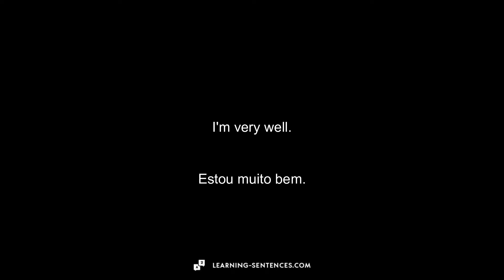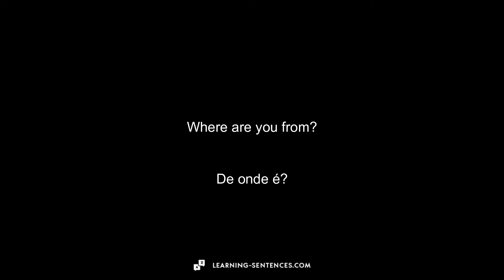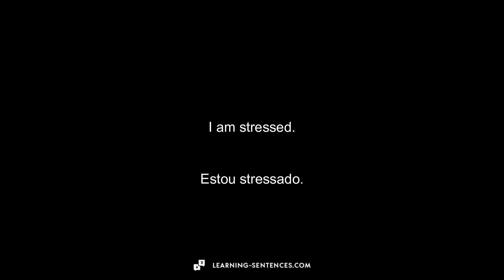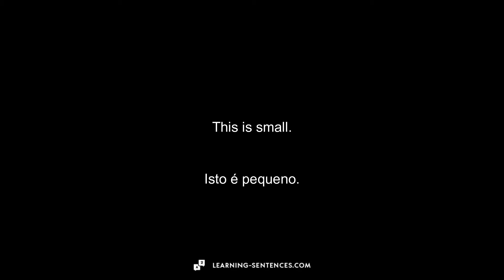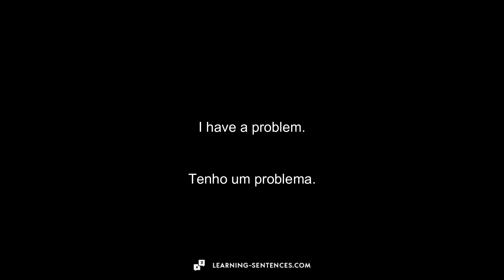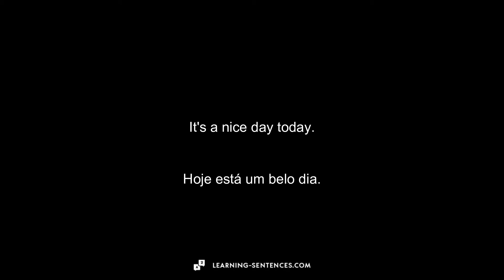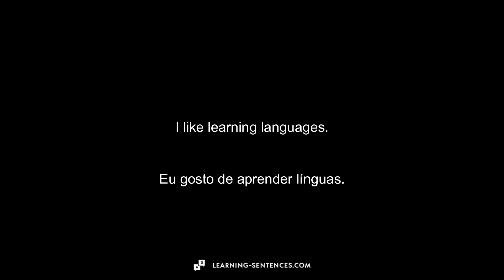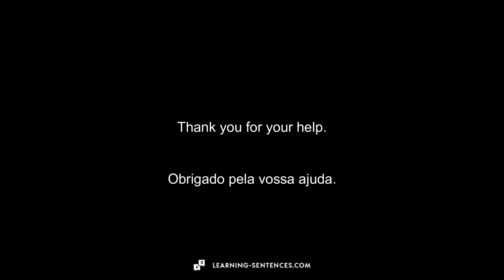100 MOST IMPORTANT PHRASES 🇵🇹 LEARN PORTUGUESE